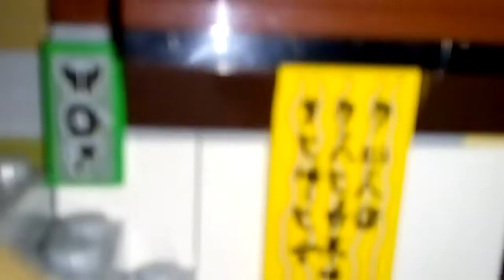Moje miasto LEGO